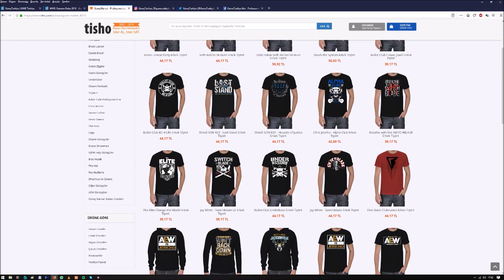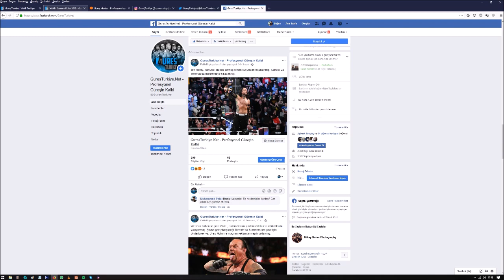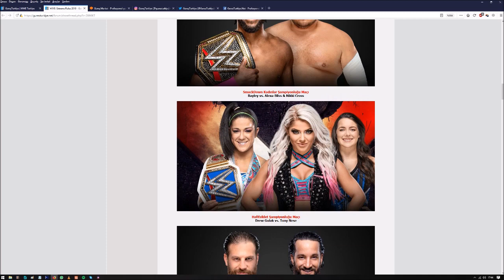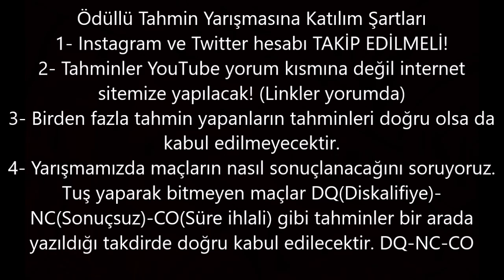Bu Gece Extreme Rules!!! Güreş Market Ödüllü Tahmin Yarışması